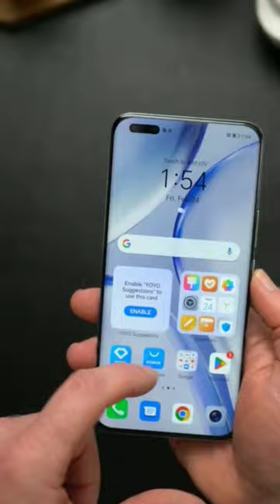Honor Magic 5